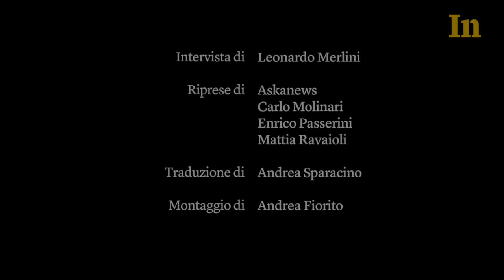Ben Tarnoff e Moira Weigel - Il lato oscuro della Silicon valley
“Oggi la Silicon valley è dominata da un gruppo ristretto di grandi aziende ed è un settore ben integrato nel sistema capitalistico”, con una struttura imprenditoriale tradizionale e senza velleità di riformare il sistema. Intervista ai giornalisti statunitensi Ben Tarnoff e Moira Weigel, della rivista di tecnologia Logic.